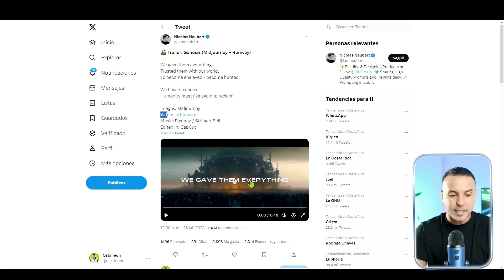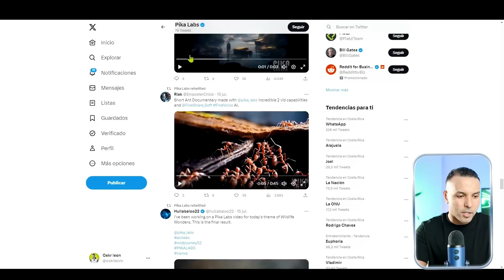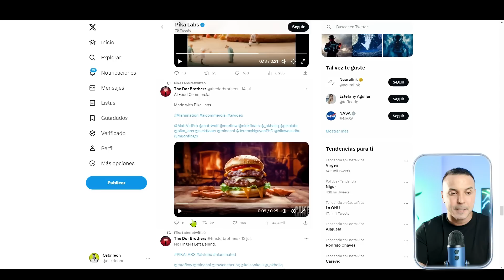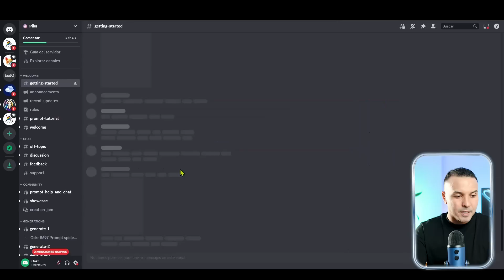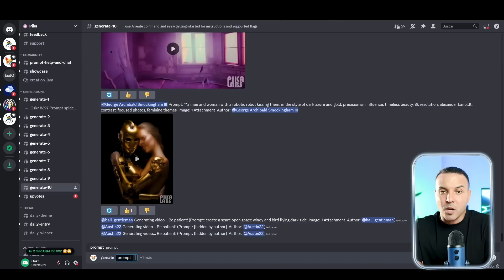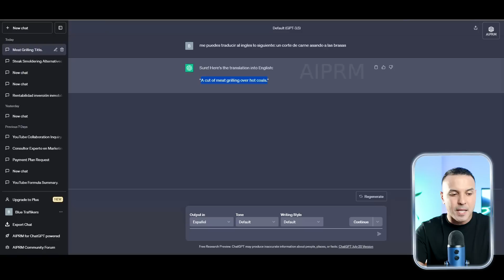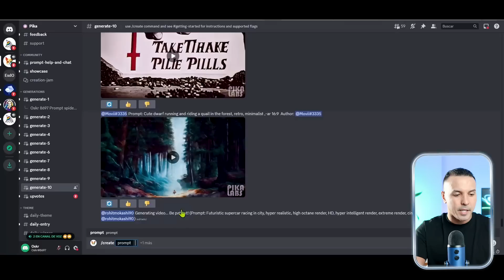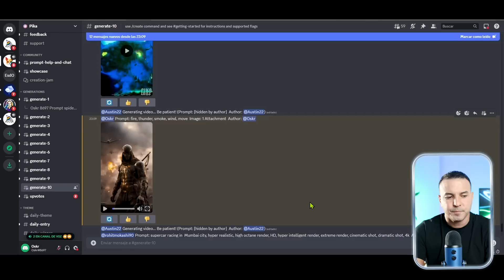ALUCINANTE nuevo GENERADOR de VIDEO con IA GRATIS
¡Descubre la revolución en generación de videos con IA!

Te presento el último lanzamiento: ¡el mejor generador de videos con IA, completamente gratuito!

Crea asombrosos videos con IA utilizando texto o imágenes gracias a Pika Labs.

¿Quieres animar las obras de arte de Midjourney?
¡Ahora es posible!

Pika Labs de momento es uno de los generadores de videos con IA favoritos, una alternativa Gratis a  Gen 2 de Runway ML y Zeroscope.

¡No pierdas esta oportunidad de transformar tus ideas en videos impactantes!

00:00 I Introducción
00:19 I Ejemplos
05:37 I Registro
06:19 I Menú principal
08:32 I Texto a Video
12:20 I Imagen a Video
13:41 I Conclusiones

¡Un abrazo!